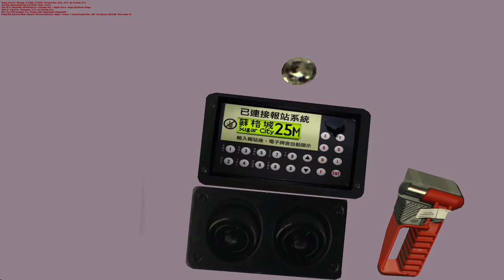[OMSI2] Cherryland 262 - Mikami - E50D 12.8